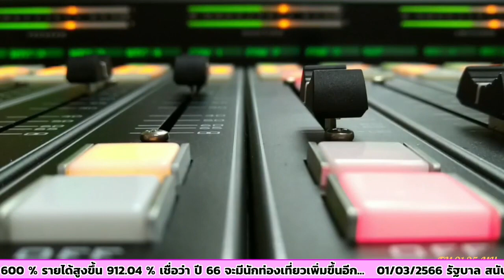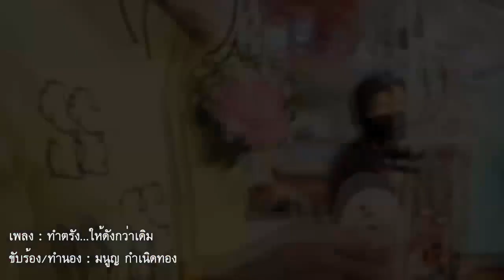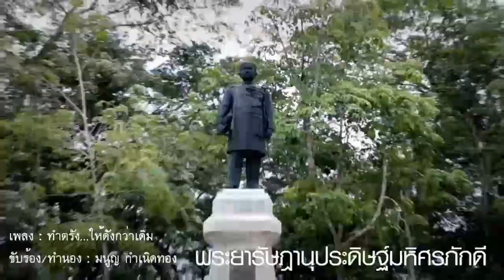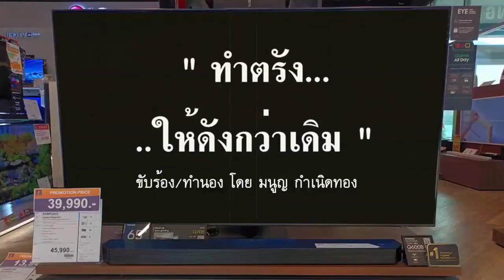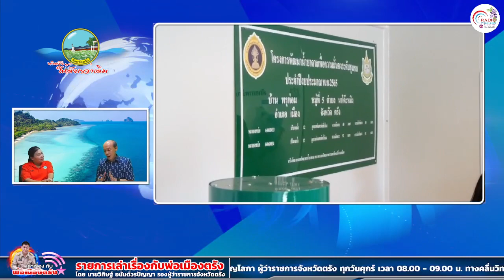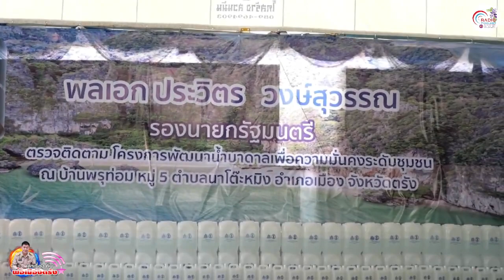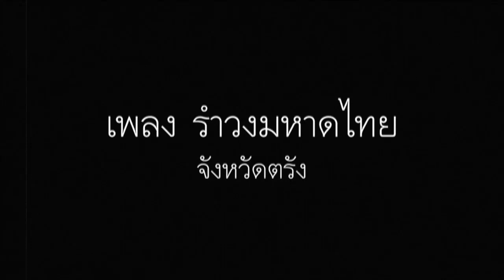รายการเล่าเรื่องกับพ่อเมืองตรัง 03 03 2566